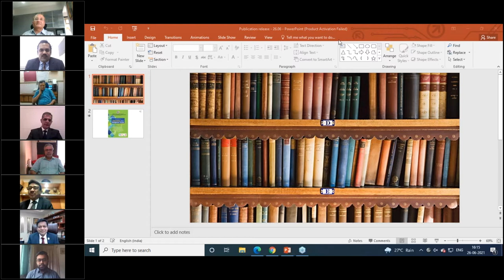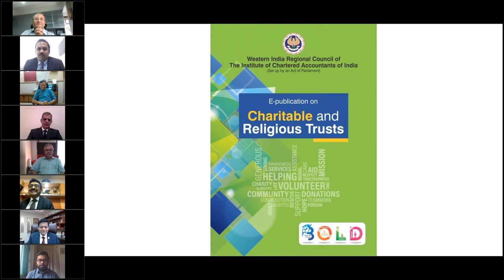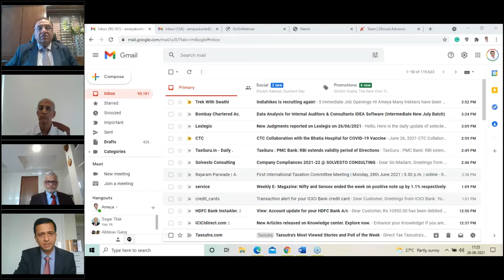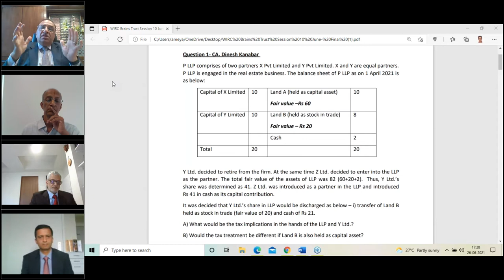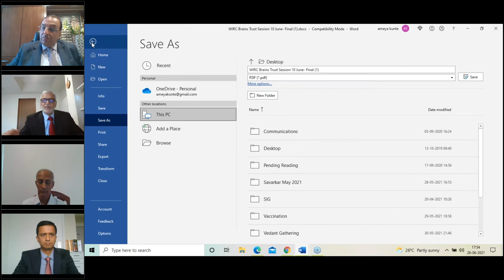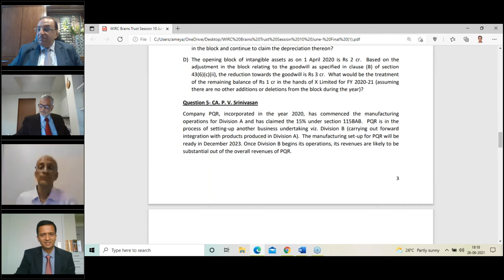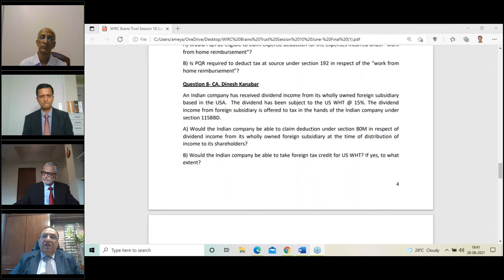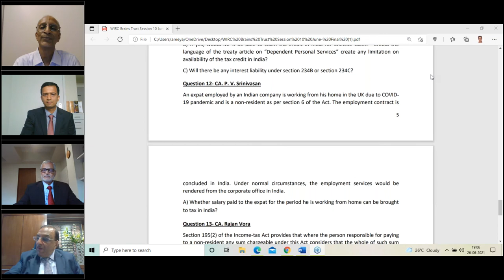Direct Tax Refresher Course DTRC Virtual 26th June 2021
Recent important Judgements Adv. Hiro Rai
Brain Trust   Moderator: CA. Ameya Kunte
Panelist:
CA. Dinesh Kanabar
CA. Rajan Vora
CA. P. V. Srinivasan